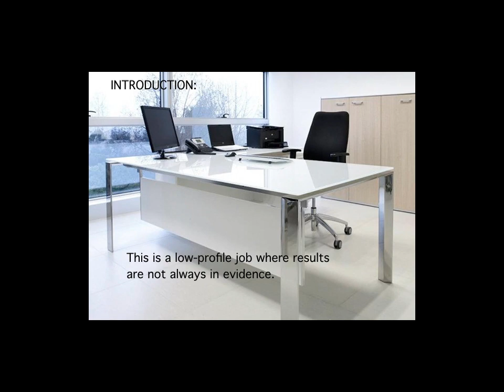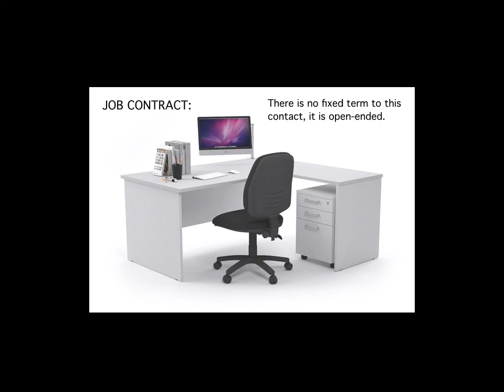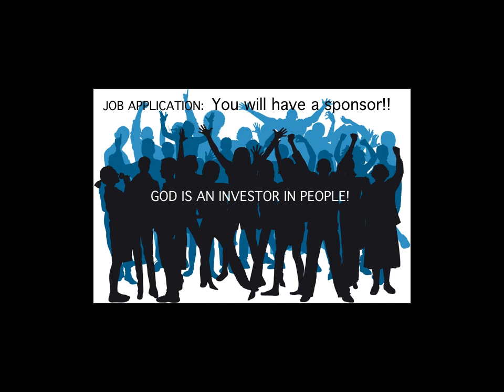Job Vacancy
A Job Vacancy Exists For a Good Samaritan. Could You Fill The Role? (With special thanks to Fr. Terry Fee OSA whose Homily this was based on.)